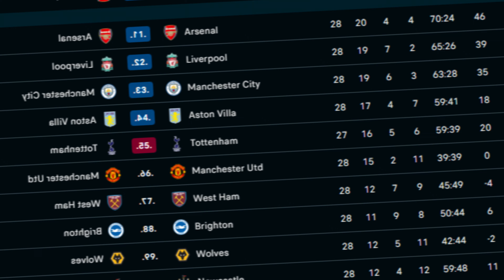Byl jsem na LIVERPOOLU se SPARTOU! 😱🇨🇿 ⚽MATCHDAY⚽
❤️ Followuj mě na Instagramu pro více contentu!